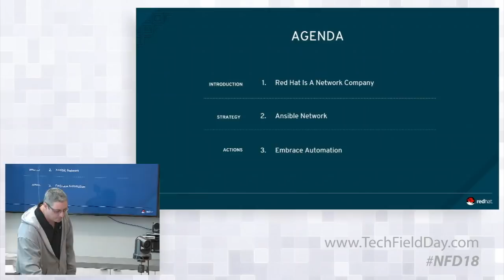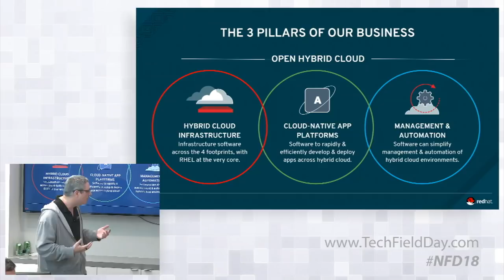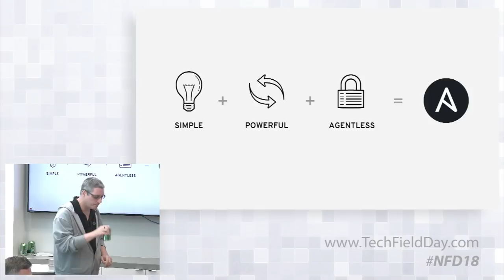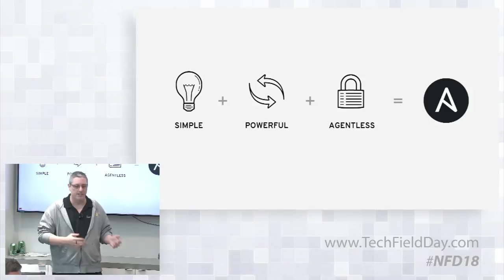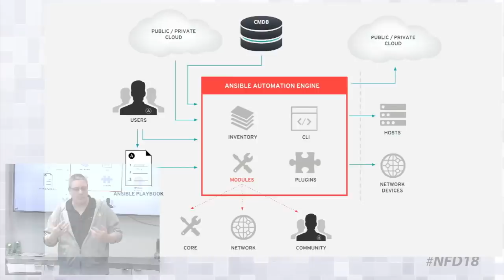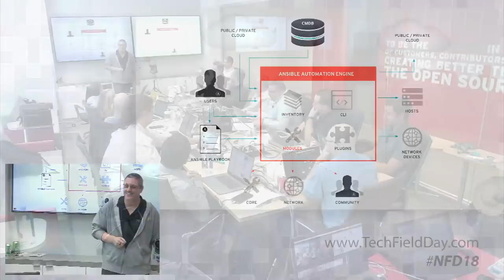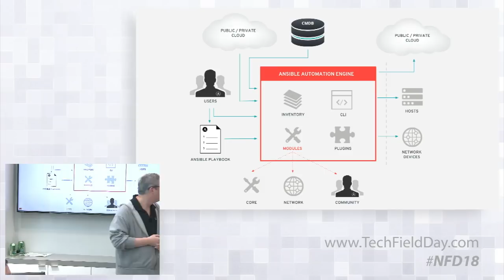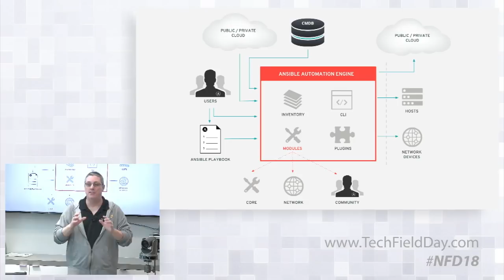Peter Sprygada Introduces Red Hat Ansible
Red Hat is the world's leading provider of open source solutions. Red Hat helps more than 90% of Fortune 500 companies by providing secure solutions through an open business model and an affordable, predictable subscription model. Ansible is the next generation of automation platforms.

Presented by Peter Sprygada, Distinguished Engineer, Office of the CTO, Red Hat Ansible Automation. Recorded at Networking Field Day 18 on July 18. 2018.